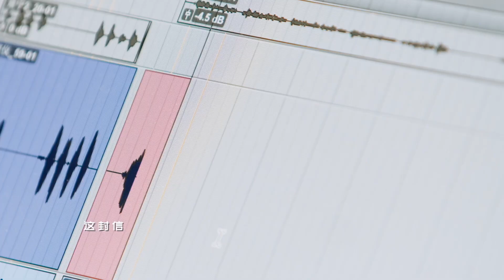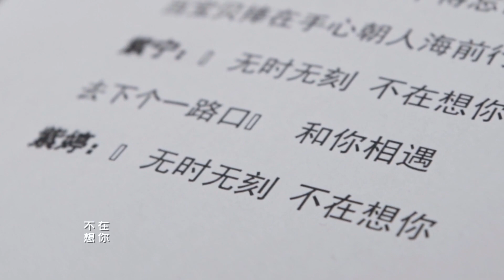火箭少女101